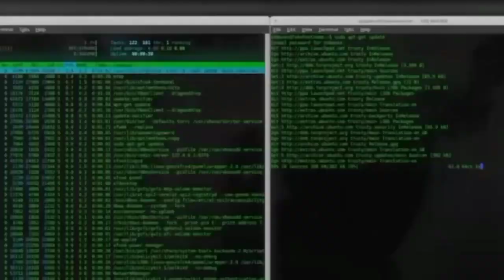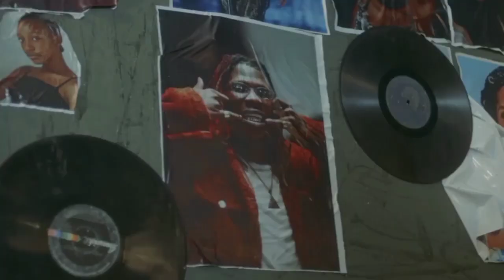SHOCKING things you didn’t know about MUYEEZ, Seyi Vibez new Signee.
Hi guys, in this video we would like to be talking about MUYEEZ who is a young fast rising artiste in the Nigerian music industry. We would reveal to you some shocking things you didn’t know about him. We would also get to look at Muyeez Biography, his rise to the limelight, his girlfriend and many more.

Naija Celeb TV posts like entertaining contents, trending news and celebrity gists daily.